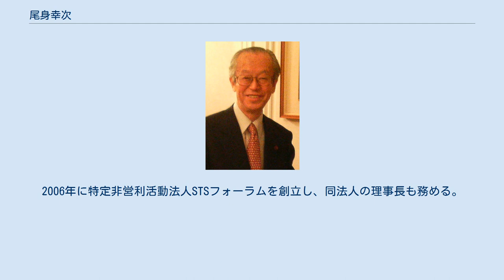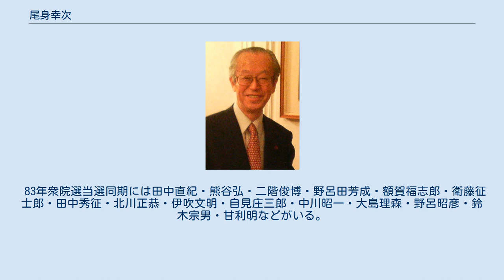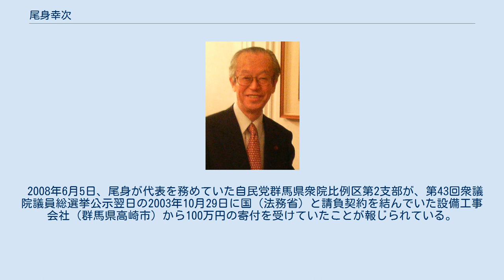尾身幸次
尾身 幸次（おみ こうじ、1932年12月14日 - ）は、日本の政治家、通産・科技官僚で自由民主党に所属していた元衆議院議員（8期）。
沖縄政策や科学技術政策に詳しく、経済企画庁長官（第54代）、沖縄及び北方対策担当大臣（第2代）、科学技術政策担当大臣（第2代）、財務大臣（第6代）等を歴任した。
旭日大綬章受章。
 群馬県沼田市生まれ。
家が困窮していたため、少年期は父親の商売を手伝い、しばしば行商にも出た。
群馬県立沼田高等学校在学中も家業に従事し、就職コースで簿記等を学んだ。
高校2年から進学コースに変更し、1952年に一橋大学商学部入学。
奨学金とアルバイトにより。
1956年に同大学を卒業し、通商産業省に入省する。
同期には、杉山弘（通産事務次官）、野々内隆（資源エネルギー庁長官）、川崎弘（経企審議官、東京電力副社長）、守屋一彦（日本化学繊維協会理事長）など。
 科学技術庁原子力局政策課課長補佐を2年間務めたのち、1970年外務省在ニューヨーク日本総領事館領事。
1974年、通商産業省通商政策局南アジア東欧課長。
1976年、大阪通商産業局総務部長。
1978年に中小企業庁小規模企業政策課長、1979年、科学技術庁長官官房総務課長。
1981年、中小企業庁指導部長を歴任し、衆院選に出馬するため1982年に退官。
翌年末の第37回衆議院議員総選挙に無所属で出馬して初当選。
その後自民党入りして福田派に所属し、先の選挙で落選・引退した久保田円次の地盤を引き継いだ。
 1990年、大蔵政務次官、1992年、自由民主党商工部会長。
当時、科学技術庁出身の唯一の国会議員として科学技術政策に詳しく、商工部会長経験後のポストとしては異例の「格下」にあたる自由民主党科学技術部会長に総務と兼務する形で1993年に就任。
1968年に科学技術庁が成立を模索したものの日本社会党や日本学術会議の反対で頓挫した科学技術基本法の策定を試み、高原須美子等の協力を得ながら部会内に科学技術基本問題小委員会を設立して自ら委員長を務めるなどして議員立法により1995年に成立させた。
1995年、衆議院大蔵委員長。
小選挙区比例代表並立制導入後は平成研究会の佐田玄一郎とコスタリカ方式で共闘。
1997年、第2次橋本改造内閣において経済企画庁長官として初入閣。
在任中は、ヤオハン、北海道拓殖銀行、山一證券と大企業が次々に破綻する困難な時期だった。
1998年自由民主党選挙対策委員長の前身にあたる総務局長に就任。
2000年、総裁・森喜朗の下で自民党幹事長代理に就任。
 2001年の第1次小泉内閣では沖縄及び北方対策担当大臣兼科学技術政策担当大臣を務め、沖縄科学技術大学院大学設立プロジェクト等にあたる。
また大臣時代は訪米中に、アメリカ同時多発テロが発生し、日程を急遽変更してボストンからニューヨークに移動し、現地状況の把握や米国関係者との意見交換や現地日本人の保護等に努めた。
2002年自由民主党科学技術創造立国・情報通信研究開発推進調査会会長。
 2005年の郵政国会では6月27日の自民党総務会の郵政民営化修正案の了承決議に賛成票を投じた。
 派内では町村信孝と並んで早くから安倍の総裁就任のために奔走し、主に派内のベテラン議員を安倍支持でまとめた。
2006年9月26日、安倍内閣で財務大臣に就任。
翌年8月の内閣改造で離任。
 2007年7月の群馬県知事選挙で自民党公認候補の大沢正明（当選）を積極的に支援しなかったとして自民党群馬県連より次回の国政選挙において県連として党本部に公認申請を出さない、という宣告を受けた。
知事選挙の応援よりも長女・尾身朝子の参議院選挙応援を優先させたため、と言われる。
だが、一転して2008年1月までに、群馬1区の全県議7人が公認推薦を内諾した。
同年2月の前橋市長選で自民党推薦候補を勝たせるために尾身後援会の不満を解消させる目的があるとみられている。
 2009年8月30日の第45回衆議院議員総選挙には自民党公認で公明党の推薦を受けて出馬したが小選挙区で敗北。
党の73歳定年制により比例北関東ブロックとの重複立候補をしていなかったため議席を失った。
同年9月17日、町村派の総会で政界引退を表明した。
 2010年4月に旭日大綬...